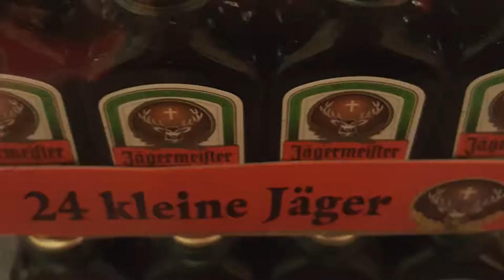RogMackaySmashFest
Cptn. Roger Mackay's Stag, June 2016

The only Scotsmen in Edinburgh.